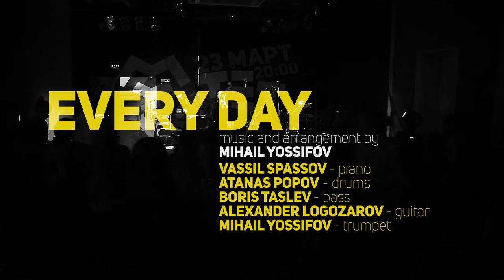Mihail Yossifov presents: Everyday | Myxtet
Mihail Yossifov © - music & arrangements
George Georgiev© – show director & overall visual concept
Artists:
Mihail Yossifov – trumpet
Alexander Logozarov – guitar
Boris Taslev – bass
Vassil Spassov – piano
Atanas Popov – drums
Crew:
Live sound mixer and recordist – Ivailo
DOP – Alexander Georgiev
Camera operators – Alexander Georgiev, Ivan Alexander, Еvgeni Dimitrov, Cenimir Chapanov
Light & production design – George Georgiev
Postproduction:
Editor – George Georgiev
Color grading & animation – Milena Valnarova
Sound mixing & design – George Georgiev
Production:
Elisaveta Petrusheva
Albena Buchvarova
Accommodation & entertainment services: Fabrica 126
Produced by:
Mihail Yossifov ©
George Georgiev ©
Production company: A Plus Productions, Ltd. ©
Special thanks to: Fabrica 126, SAVA Pro, Чайка-Арт, JAZZ FM, pejka.bg